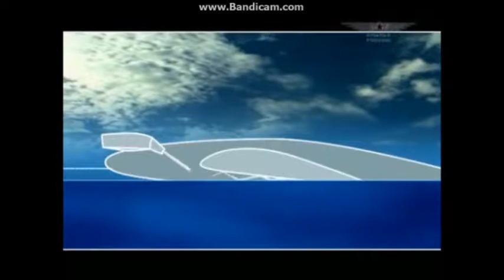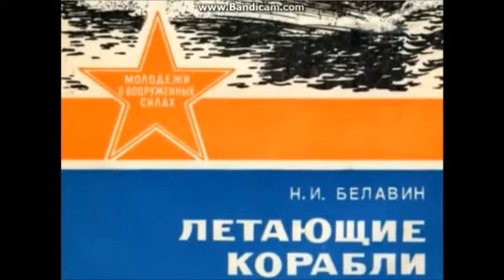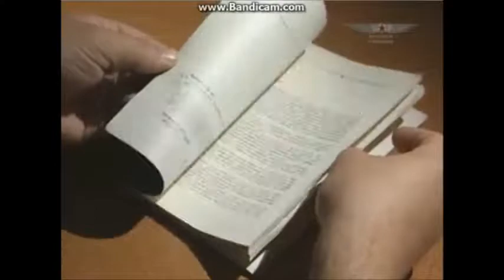The Development of the Ekranoplan - Soviet Weapons Episode 2 Part 2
The second and final part of the ekranoplan development project.
Sorry for the jump cuts, the video was somewhat hastily stitched together and I couldn't get the individual clips to line up properly.
About two more episodes on soviet weapons before the series finale on the T34.